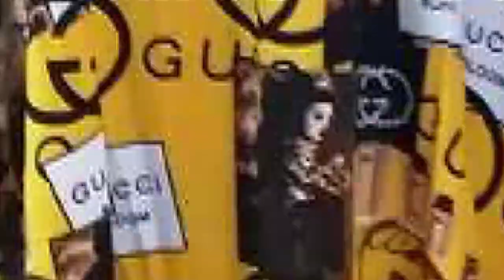Noneho murateshe habonetse iduka rifasha abakundana kurambana nyumvira nawe imiti iragwira ndumiwe..